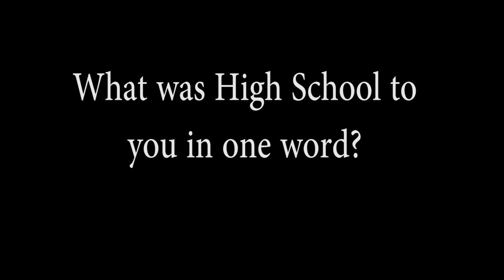Herriman High Mustang Senior Goodbye Movie